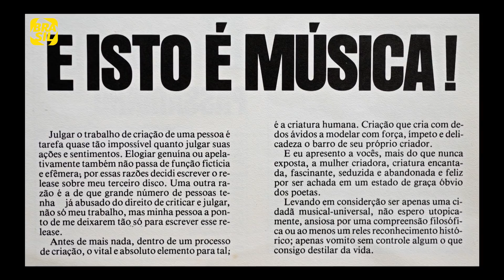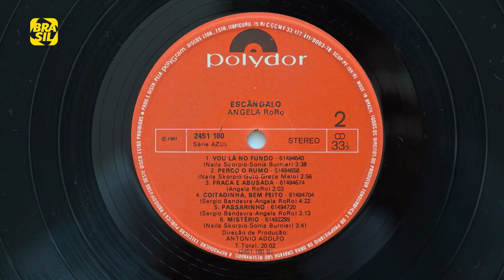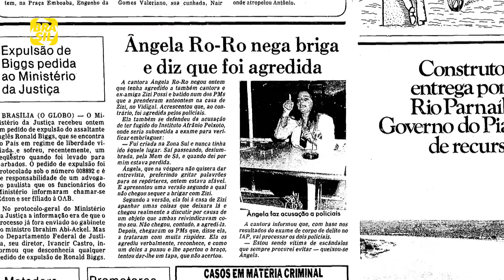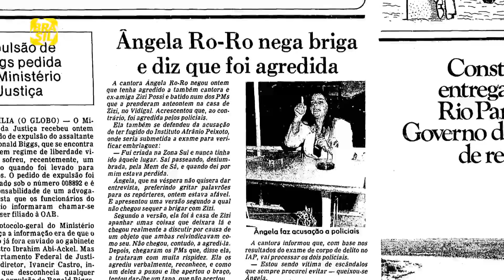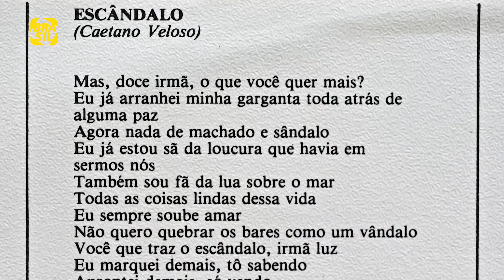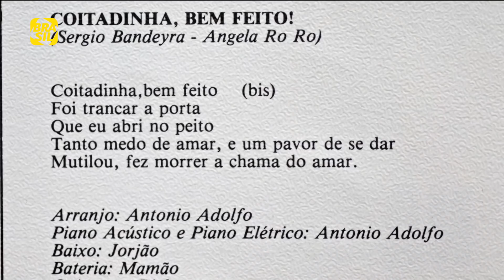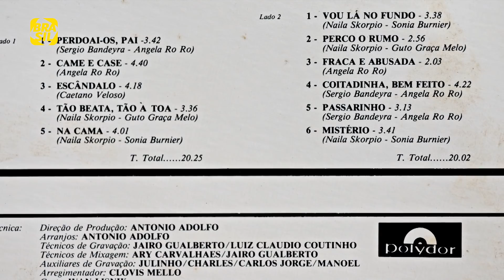Angela Ro Ro - "Escândalo" l O Som do Vinil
Assista à temporada completa pelo Canal Brasil Play:
A partir de seu trabalho de pesquisa de discos antigos, Charles Gavin apresenta a história e os bastidores da criação de álbuns. No episódio, Angela Ro Ro fala sobre o álbum “Escândalo!”, de 1981.

E também na TV:
NET: canal 650 HD e canal 150 SD
Oi TV: canal 806 HD e canal 66 SD
SKY: canal 113 ou 513
Claro TV: canal 650 HD e canal 67 SD
GVT | Vivo TV: canal 103
Vivo TV (DTH): canal 806 HD  e 566 SD